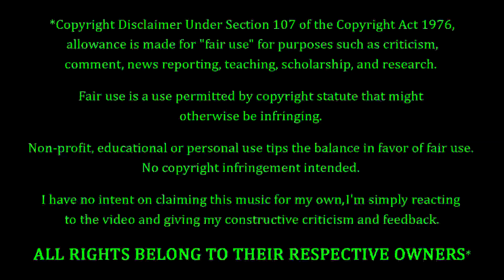Mrs. Heretic Reacts! LOVEBITES - Holy War REACTION & REVIEW! FIRST TIME HEARING!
LOVEBITES Fans. FEELIN' YOU!!! Tonight we're coming back to LOVEBITES, for Mrs. Heretic's very first time checking them out with a song entitled "Holy War". This is one of the rewards for the amazing work you all did with the 2022 Charity Drive for St. Jude Children's Research Hospital. Thanks to all of your generous donations we raised over $20,000, so please enjoy your rewards. How's this one gonna go? Only one way to find out...

10 = Perfection (Unobtainable)
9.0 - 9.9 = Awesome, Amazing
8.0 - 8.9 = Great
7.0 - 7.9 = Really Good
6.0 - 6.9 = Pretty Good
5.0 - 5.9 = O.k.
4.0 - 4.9 = Not So Good
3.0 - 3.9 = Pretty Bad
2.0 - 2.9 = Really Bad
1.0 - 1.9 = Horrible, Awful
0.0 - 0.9 = A Travesty, An Affront To Nature